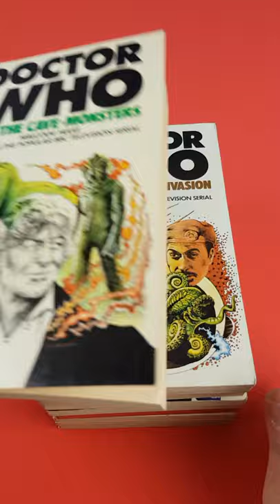Doctor Who - The First Ten Vintage Paperbacks - YouTube 7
In this video we take a look at the first ten Doctor Who paperbacks as published between 1964 and 1974. From the few books in the 60's through to the highly successful Target Books launched in 1973.

A superb series that are great fun to collect. These are fantastic! I have covered these in more detail in a series of videos right here;

Or on Amazon right here;

FULL DISCLOSURE